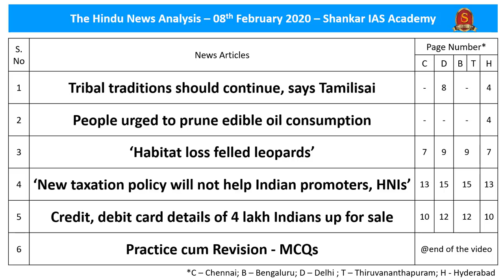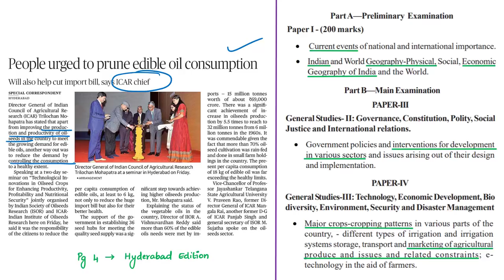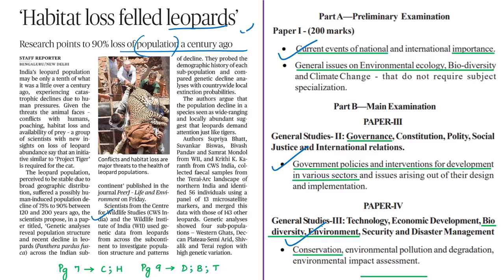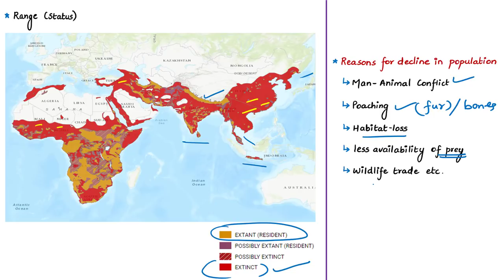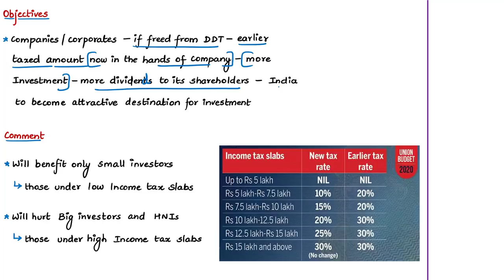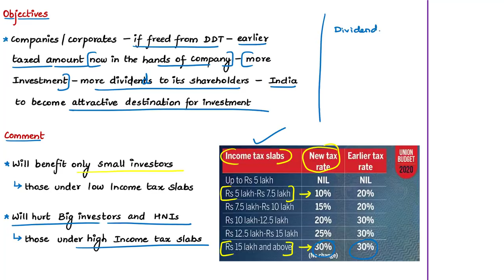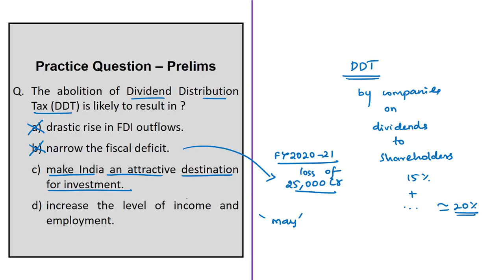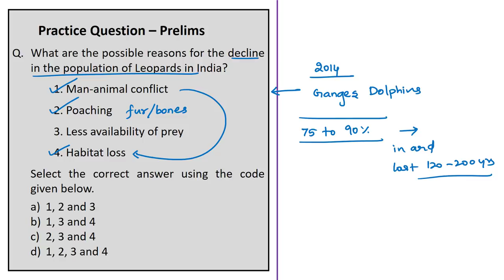The Hindu Daily News Analysis | 08th February 2020 | UPSC Current Affairs | Prelims - Mains 2020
In this video, we have discussed the essential news articles from different editions of "The Hindu" News Paper. This video decodes relevance of each article by comprehensively linking with UPSC syllabus, background for the article, present context, 360 degree analysis of each article for UPSC Prelims and Mains dimensions.

Time Stamping of news articles:
1. Tribal traditions should continue, says Tamilisai - 0:56
2. People urged to prune edible oil consumption - 5:12
3. ‘Habitat loss felled leopards’ - 12:00
4. ‘New taxation policy will not help Indian promoters, HNIs’ - 18:40
5. Credit, debit card details of 4 lakh Indians up for sale - 24:22
6. Practice cum Revision - MCQs - 29:28

Important topics such as SammakkaSarakka EdibleOils Leopards DividendDistributionTax JavascriptSniffers are vividly discussed in UPSC Civil Services Exam Perspective in this video, with a special Practice cum Revision session in the end.